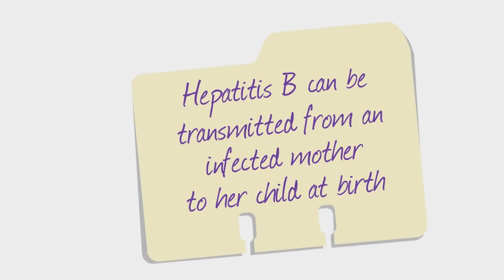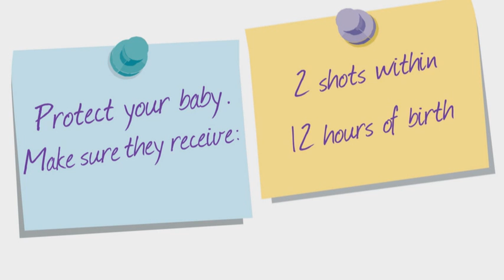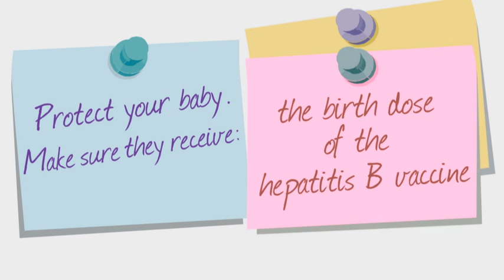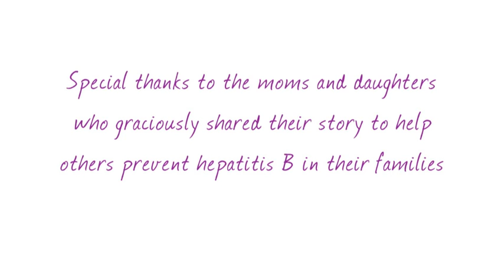HepBMoms: Testimonial (short version)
There are 370 million people worldwide chronically infected with hepatitis B, the leading cause of liver cancer. The majority acquired it from mother-to-child transmission at birth. A million people die of this disease every year, but it is entirely preventable through vaccinations and protective shots given at birth.